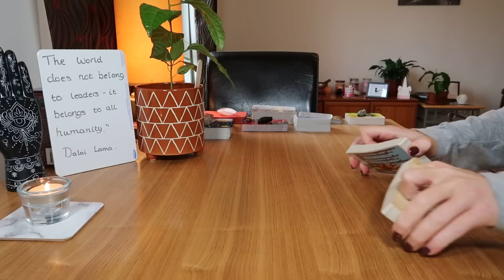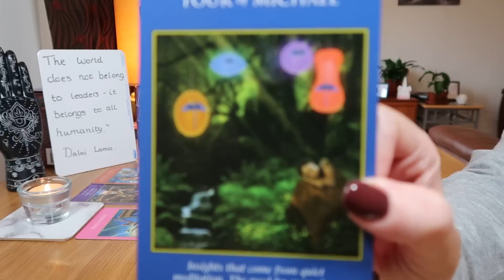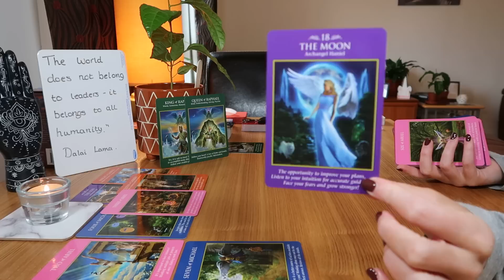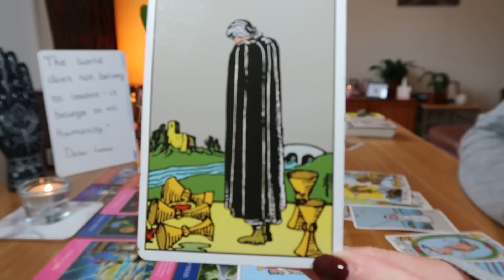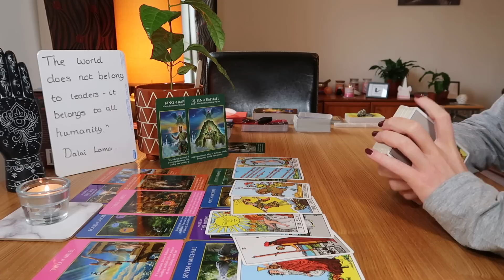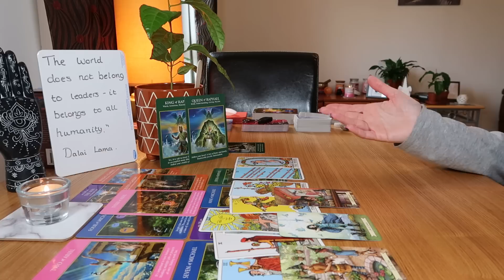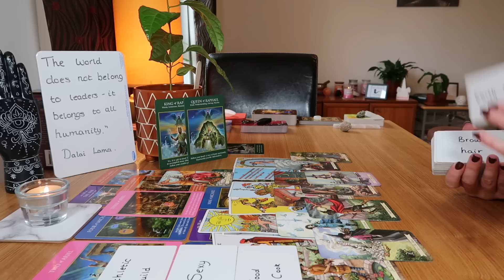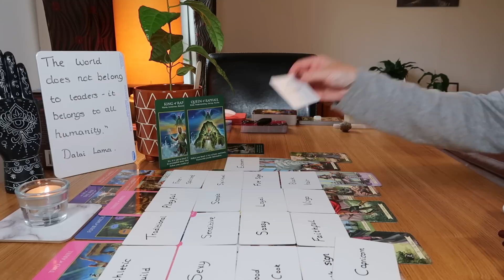♐🌹SAGITTARIUS~YOU'RE GOING TO BE SHOCKED HOW QUICKLY THINGS MOVE WITH THIS NEW PERSON🔥💑🏡~SEPTEMBER22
♐🌹Sagittarius, you and this new person are literally made for each other ~ you're going to be the sweetest couple ever. Your new person is very sexy, playful and fiery but at the same time incredibly sweet, compassionate and faithful ~ it's a match made in heaven :) I think this person came into your life very unexpectedly and you fell for them very quickly too. You seem to be trying to make a decision about whether to go for this or not ~ either because some of you are still in a relationship or you were hurt very badly in the past. Once you make the decision, you'll be shocked by how quickly things move.